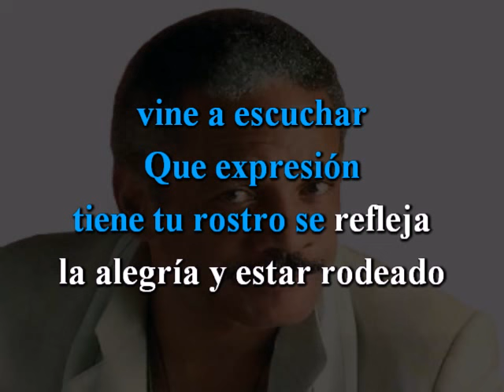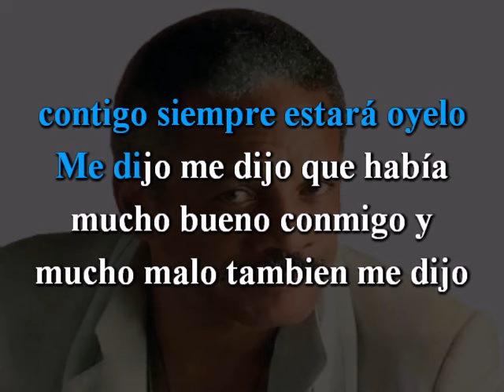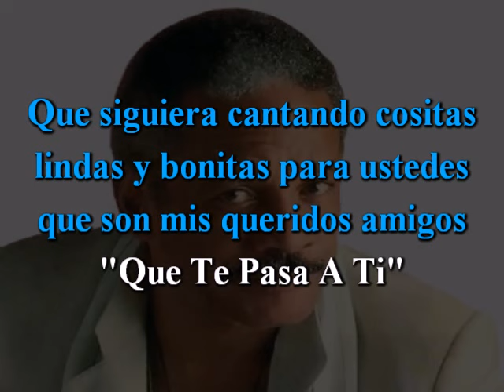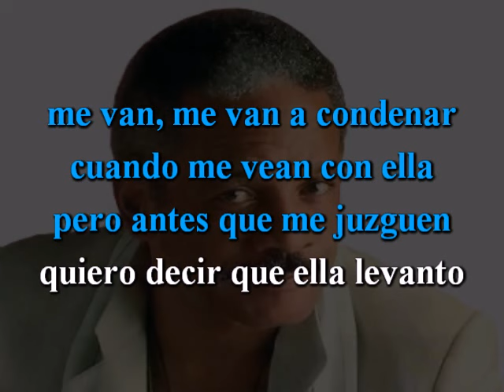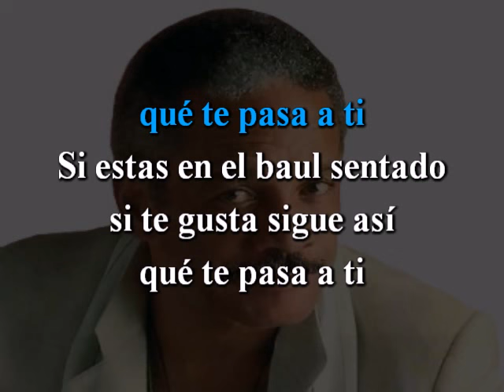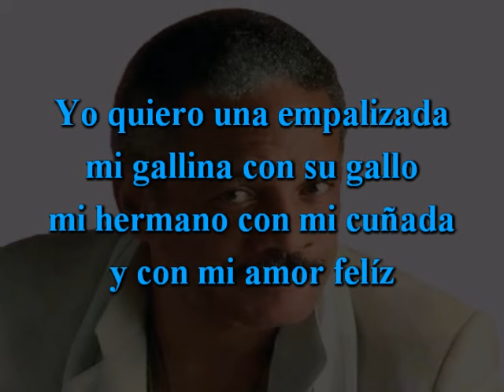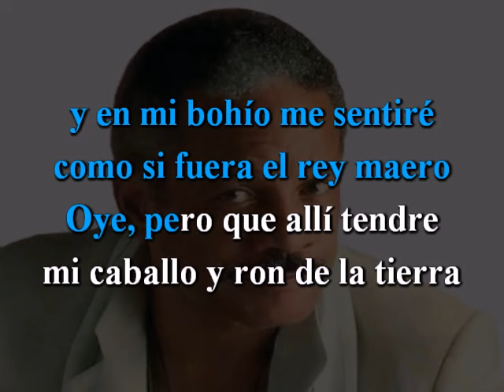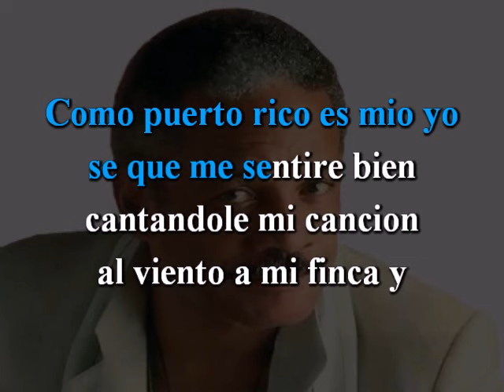Popurrí Ismael Rivera Karaoke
Esta pista fue otorgada por las fieras del karaoke de la tasca venezia aki en valencia
Saul Garcia Y Richard Pacheco! Disfruta El karaoke cantandolo se parte En esta presentamos:

El Nazareno (00:00)

Que te pasa a tí (02:24)

Mi Jaragual (05:08)